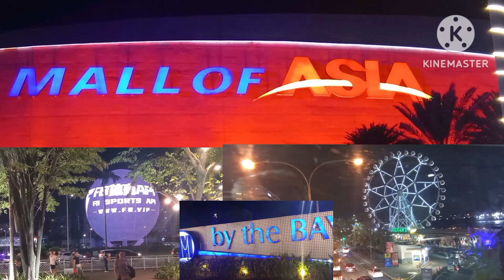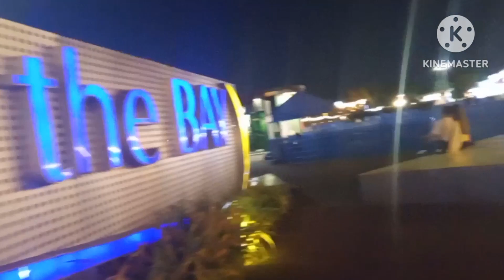mall of Asia seaside reclamation mga lupa palawak na